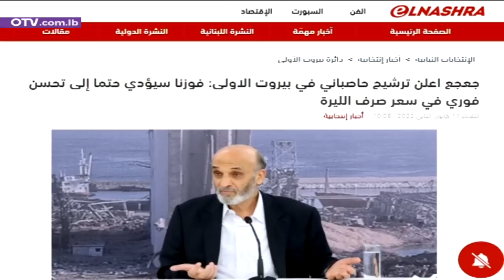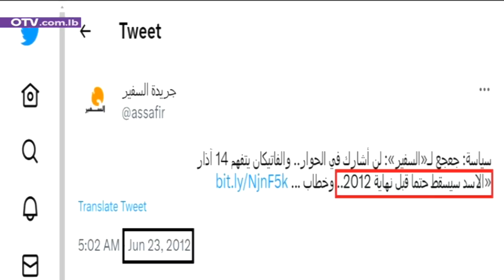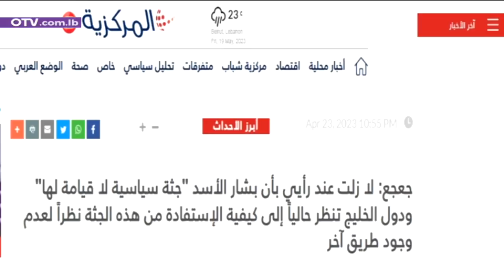جعجع والحروب الخاسرة مجددا!